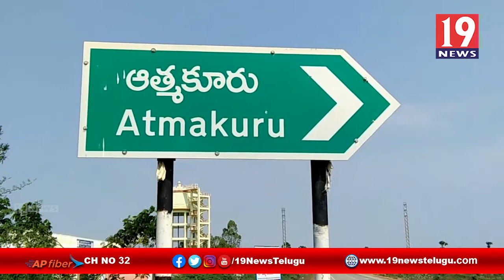ఆత్మకూరులో నిత్యావసర సరుకుల పంపిణీ చేసే వాహనాలను ప్రారంభించిన ఆర్డిఓ సువర్ణమ్మ - నెల్లూరు జిల్లా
ఆత్మకూరులో నిత్యావసర సరుకుల పంపిణీ చేసే వాహనాలను ప్రారంభించిన ఆర్డిఓ సువర్ణమ్మ - నెల్లూరు జిల్లా | 19 Newstelugu